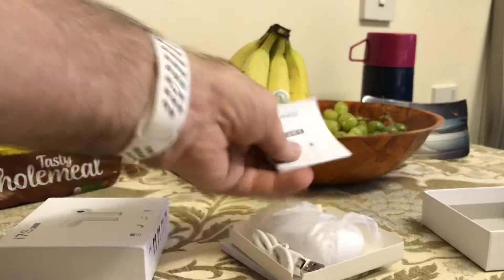Lossy Farter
Shout out to Flossy Carter with respect Man !!